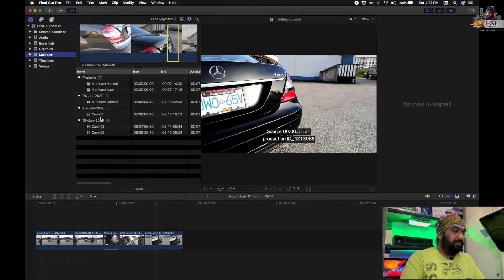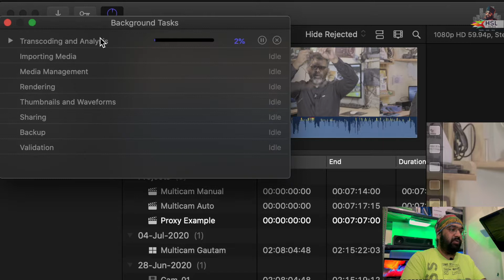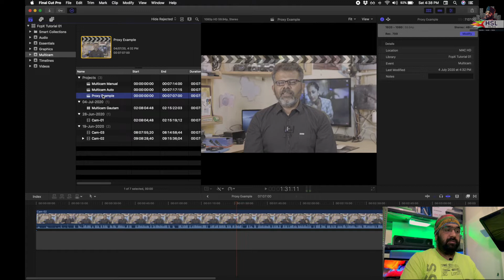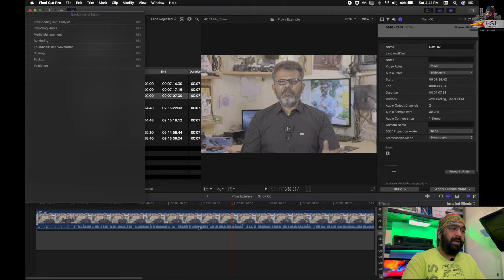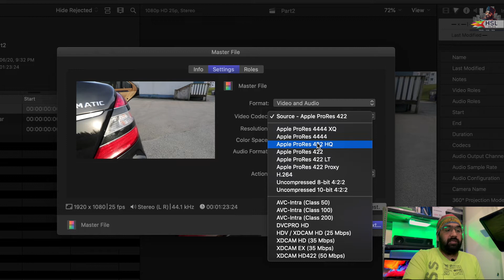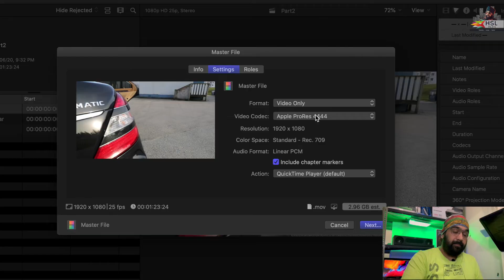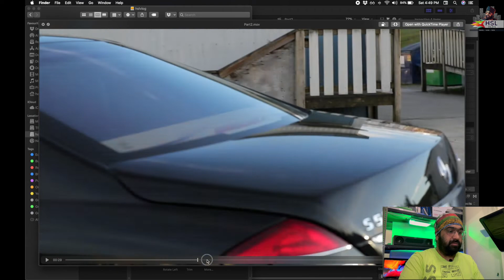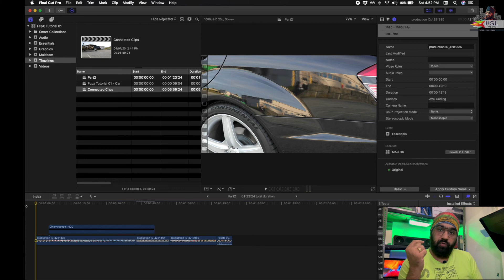Tutorial Final Cut Pro X in Hindi - Basics - Introduction Part9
Hello viewers, here is the ninth part tutorial to Final Cut Pro X. I am talking about how to make proxies in FCPX, Background Tasks and Exporting the Footage. Also, comment if you want anything to be included in the next videos.

Introduction

My name is Harkirat Singh Lal. Professionally I work as Film and Video Editor for Films and Television from the past 12 years. I have worked for more than 25 feature films, 350+ Music Videos and lots and lots more. And now I am here on youtube to share my experiences with you, teach you and entertain you by showing you the world through my camera.

To watch my complete showreel of what I do here is the link below, But I'm not here to promote my showreel or what I do professionally but I'm here for V-logging and for teaching you guys who need to learn Video Editing, Color Grading, Film Making, and Photo Editing.

Follow me on:
Facebook.com/hslvlogs

Instagram.com/hslvlog